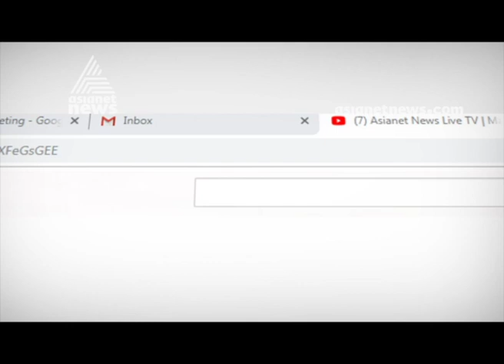Asha Sharath Bharatanatyam Performance at Soorya Festival